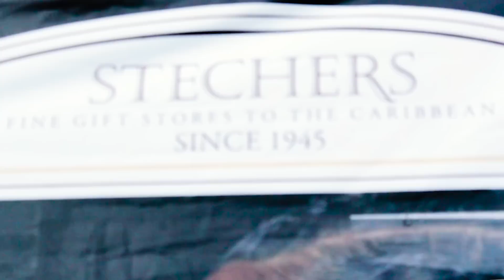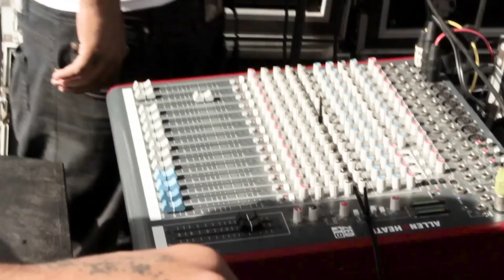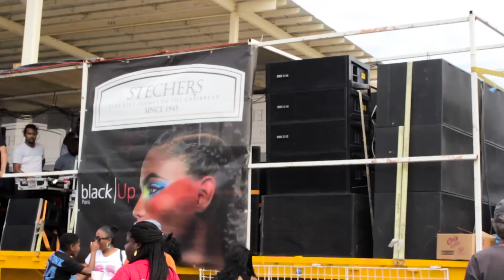Remixx Sound System & Entertainment Carnival Saturday 2017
This was day two of our campaign and we headed out to kiddies carnival.